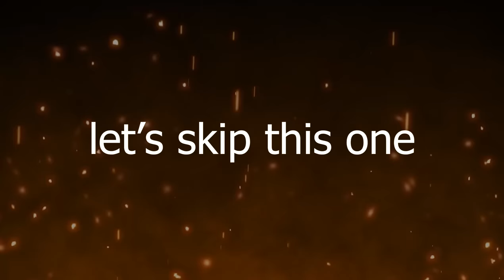I Speedran Geometry Dash HARD Mode!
I speedran Geometry Dash in hard mode - every single main level has been buffed to be much harder than usual. What even made me do this?

PC SPECS:

• SYSTEM: Windows 10 Pro 64-bit Operating System
• MONITOR: Samsung Odyssey G7 (240Hz)
• PROCESSOR: AMD Ryzen 7900X
• RAM: 128GB (4x G.Skill Trident Z RGB 32GB)
• GRAPHICS CARD: NVidia RTX 4070Ti

SOFTWARE:

• Recording: OBS Studio
• Editing: Adobe Premiere Pro 2022
• Graphical Design: Adobe Photoshop 2022

OTHER SPECS:

• Mouse: Logitech G502 Hero
• Keyboard: Razer Huntsman
• Microphone: ElectroVoice RE20

SOURCES:

• Thumbnail made by: Me
• Profile Picture made by: Lexicon
• Banner made by: EarthMonki

If you scrolled all the way to the bottom of this description, you deserve a cookie. Or two. 🍪🍪